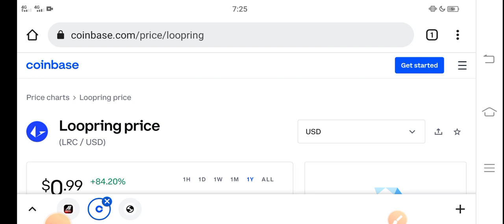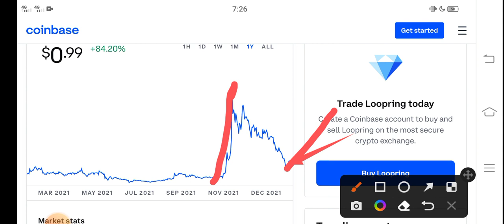Loopring Burning! || Loopring Price Prediction! LRC Today News Copy